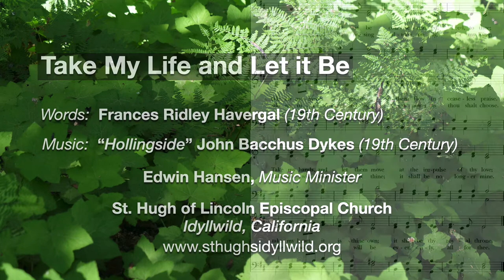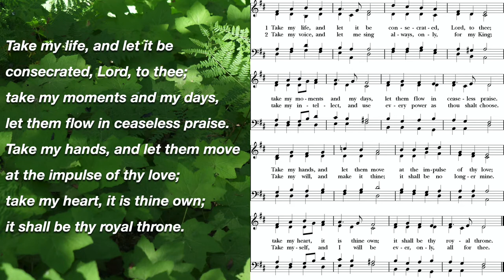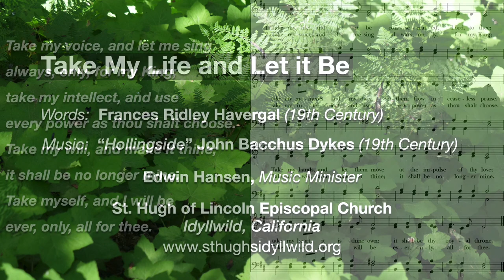Take my life and let it be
Here is how author Frances Havergal describes the events that inspired the writing of this hymn:

“I went [to Areley House (near Stourport, Worcestershire)] for a little visit of five days. There were ten persons in the house, some unconverted and long prayed for; some converted, but not rejoicing Christians. He gave me the prayer: ‘Lord, give me all in this house.’ And He just DID! Before I left the house everyone had got a blessing. The last night of my visit, after I had retired, the governess asked me to go to the two daughters. They were crying, etc. Then and there both of them trusted and rejoiced. It was nearly midnight. I was too happy to sleep, and passed most of the night in praise and renewal of my own consecration; and these little couplets formed themselves and chimed in my heart one after another till they finished with ‘ever, only, all for Thee’” (Lutheran Hymnal Handbook, 486).

This hymn is a beautiful prayer that God would both draw us closer to Himself, and use us to bring others to Him. God calls us to a life of discipleship, and our only response should be, “Here am I. Send me.” Source: Hymnary.org

The tune Hollingside was composed by John Bacchus Dykes (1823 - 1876) born in Kingston-upon-Hull, England. He began taking piano and violin lessons at a very early age. At age ten he became the organist at Saint John's Church in Hull. He was later ordained a priest in the Church of England. In 1849 Father Dykes became priest/choir director at Durham Cathedral where he introduced reforms in the choir by emphasizing strict attendance, more comprehensive choir rehearsals, and more music festivals. He favored the 'high church' practices associated with the Oxford Movement. Most of his hymn tunes were first published in Chope's "Congregational Hymn and Tune Book" (1857). ~Ed Hansen
If you appreciate the ways St. Hugh’s—through its Members—serves Idyllwild and the Mountain Communities, you can show your support

You can learn more about the Mission and Ministry of St. Hugh’s Episcopal Church

We are a community of prayer, study, worship, and fellowship for all people, and while the coronavirus has temporarily caused us to close the building we continue to pray, study, worship, and join in online fellowship—that is, we’re still the Church and “we’re open.” Join us on the Way.